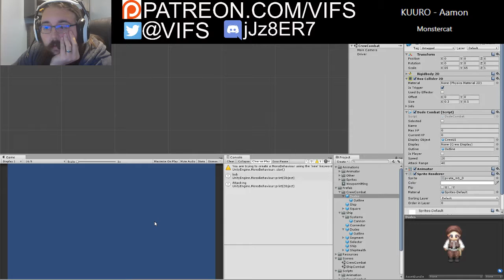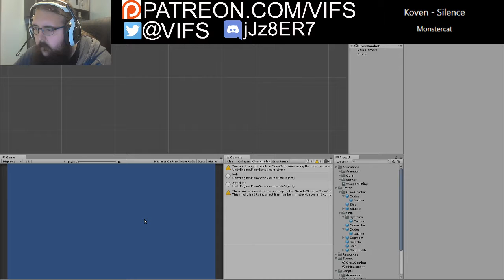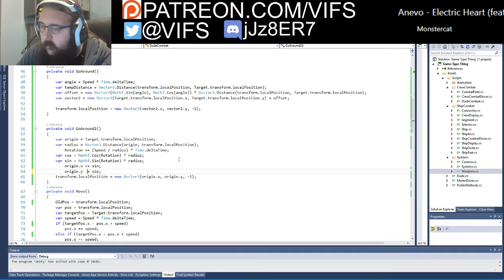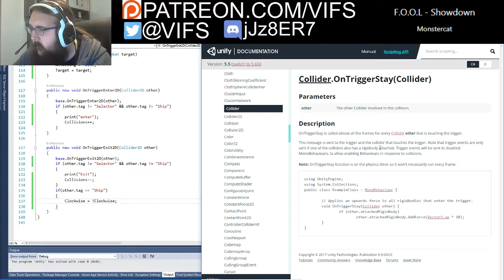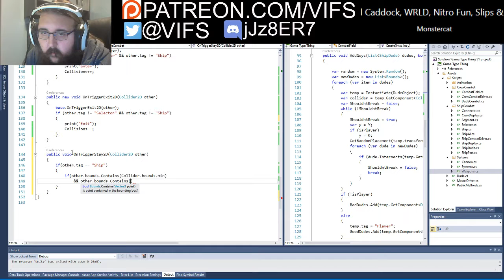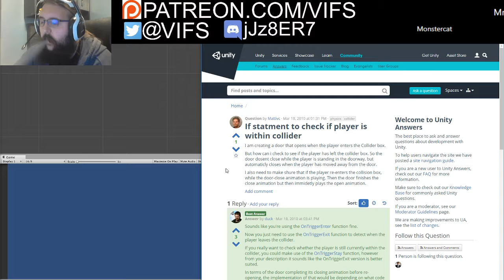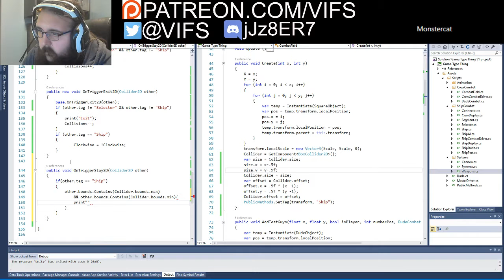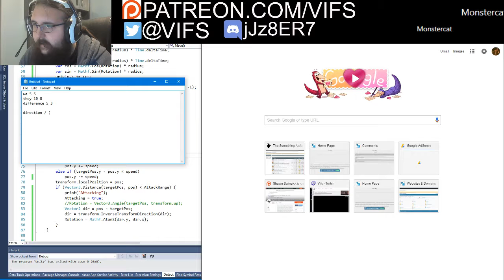My Video Game: Starting crew pathfinding (part 4)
Finished up a good chunk of the pathfinding. Just need to get attacking working.